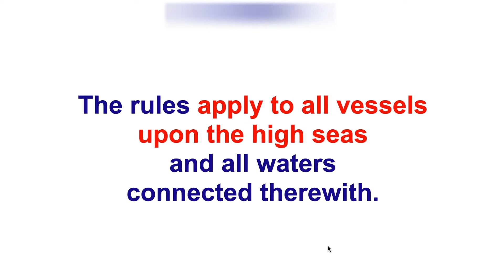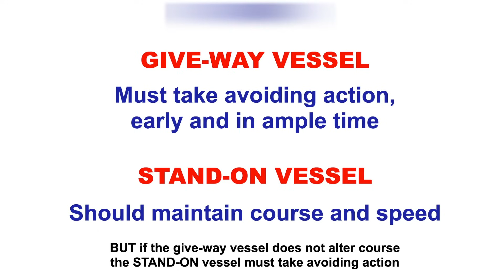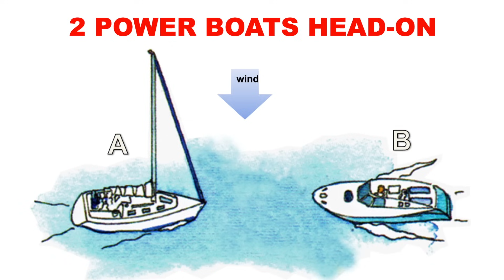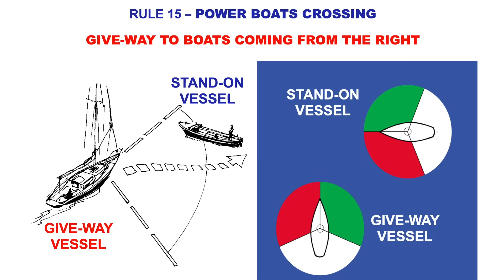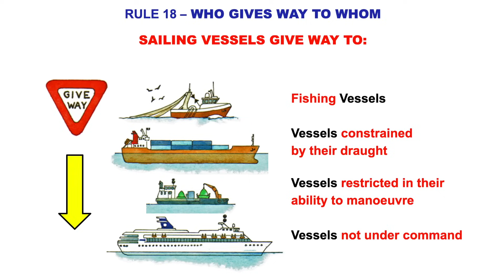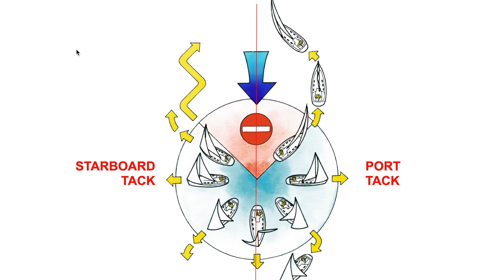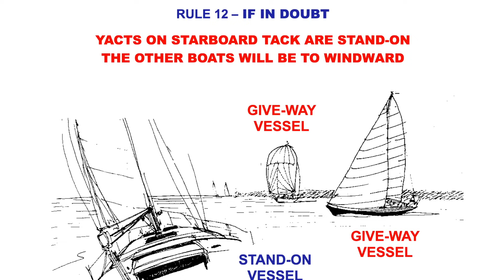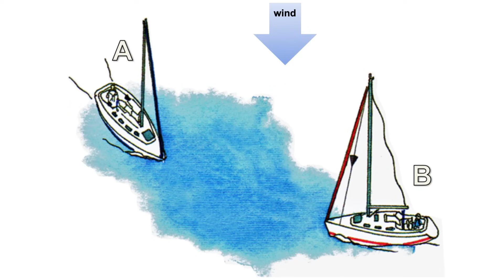IRPCS Rules of the Road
IRPCS Rules of the road, Paul explains the basics of the Rules of the Road for sailing vessels and power vessels, who gives way and who stands on. This is more than enough information for you to understand this part of the ENS Course and the start of Rules of the road in the RYA Day Skipper Course

Chapters:

0:00 Introduction
0:42 Introduction
2:39 WHO GIVES WAY TO WHOM POWER-DRIVEN VESSELS GIVE WAY TO
4:10 BASIC NAVIGATION LIGHTS
4:58 2 POWERBOATS HEAD-ON
5:09 BOTH BOATS GIVE WAY & TURN TO STARBOARD PASS PORT TO PORT
5:46 POWERBOATS HEAD ON BOTH BOATS GIVE-WAY & TURN TO STARBOARD
6:23 RULE 15 - POWERBOATS CROSSING GIVE WAY TO BOATS COMING FROM THE RIGHT
8:02 RULE 18 - ALL BOATS OVERTAKING ALL OVERTAKING BOATS GIVE WAY
9:09 RULE 18 - WHO GIVES WAY TO WHOM SAILING VESSELS GIVE WAY TO
9:45 SAILING BOATS ON THE SAME TACK WINDWARD YACHT GIVES WAY
11:05 RULE 12 - SAILING BOATS ON DIFFERENT TACKS THE YACHT ON PORT TACK GIVES WAY TO YACHTS ON STARBOARD TACK
15:03 A is sailing B is under power-Power gives way to sail B GIVES WAY and goes behind A